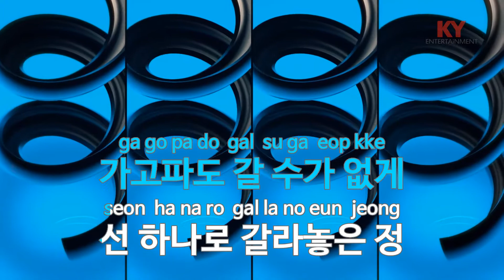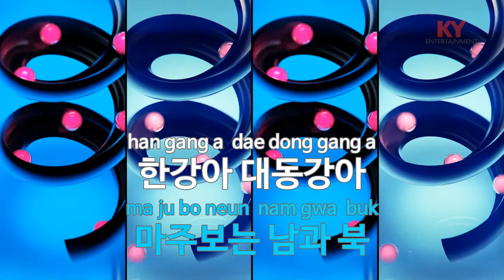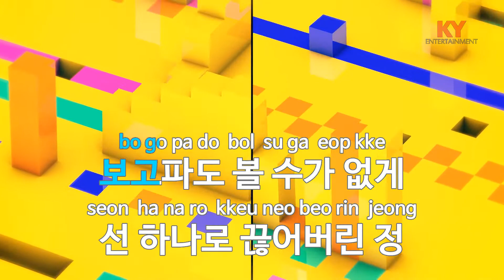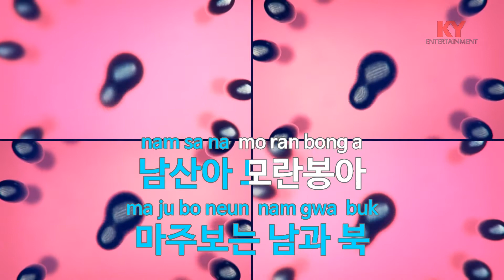[KY 금영노래방] 남산아 모란봉아 - 오기택 (KY.7538) / KY Karaoke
★ 곡 정보 ★
번호 : 7538
제목 : 남산아 모란봉아
가수 : 오기택
작사 : 박상길
작곡 : 신일동

Copyrightⓒkeumyoung